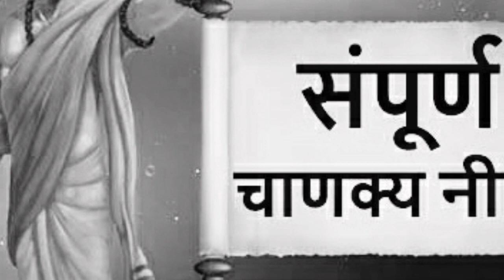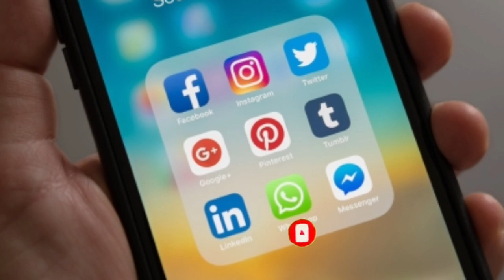हर औरत में ये 5 बड़ी बीमारियां होती हैं || Chanakya Neeti in Hindi